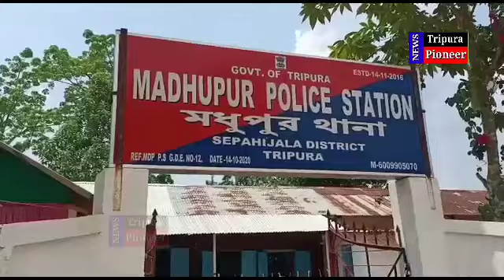স্ত্রী পেটাত ঝাড়ু দিয়ে, অপমানে অভিমানে ঝুলল স্বামী